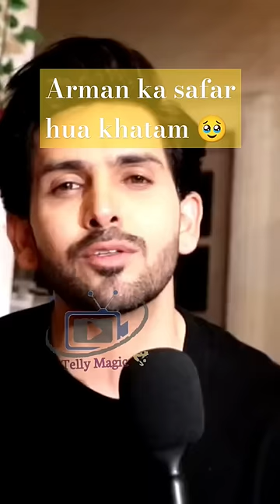Arman Ne Kyu Choda Ye Rishta Kiya Kehlata Hai Show ?